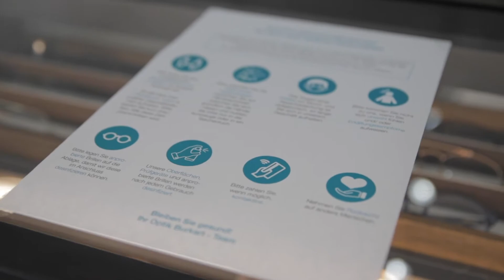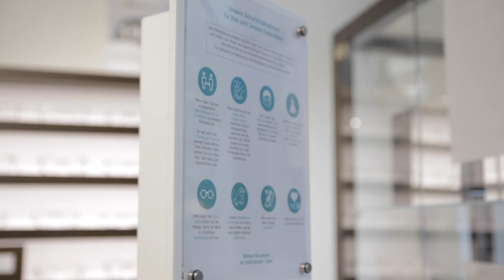Corona-Schutzmaßnahmen bei Optik Burkart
Optik Burkart ist dafür bekannt, seinen Kunden das beste Kauferlebnis zu bieten.
Jetzt wollen wir Dir auch die beste Hygiene bieten, um uns und euch richtig zu schützen.
So gestalten wir deinen Besuch angenehm und sicher. 😁

Einen Überblick über alle Schutzmaßnahmen findest Du auf unserer Webseite unter unserem Pop-Up Fenster „Corona Update“ unter „Schutzmaßnahmen“.

Dieses Video wurde außerhalb der Geschäftszeiten mit ausreichend Abstand gedreht.